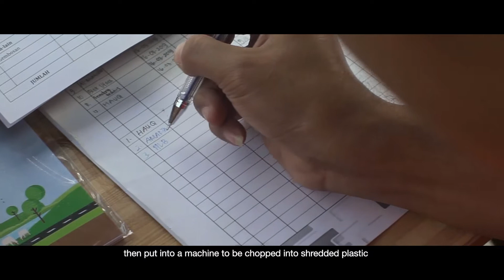Sustainable management of plastics in Indonesia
The video depicts the example of the work under the UNDP-GEF project "Reducing Releases of PBDEs and UPOPs Originating from Unsound Waste Management and Recycling Practices and the Manufacturing of Plastics in Indonesia". The project is helping to set up a circular strategy for the plastics management, including segregation, collection, sorting and palletizing for the reuse.